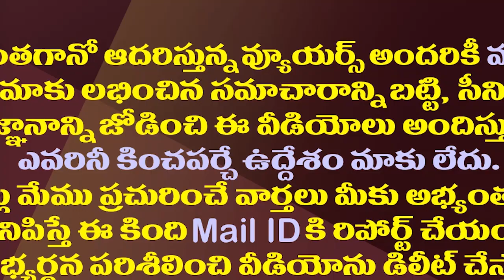తీవ్ర ఒత్తిడిలో చిరంజీవి..ఇలాంటి పరిస్థితి ఎప్పుడూ లేదేమో!| Chiranjeevi Is Facing Crucial Situation